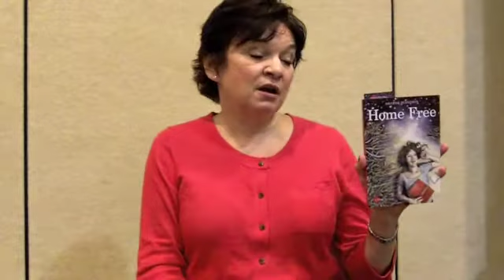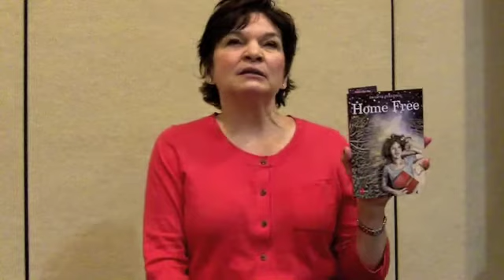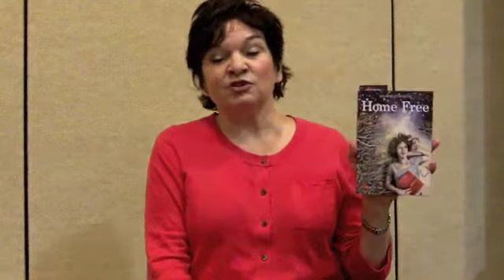Home Free by Sharon Jennings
"Home Free" by Sharon Jennings, published by Second Story Press. A "Gutsy Girl" book.